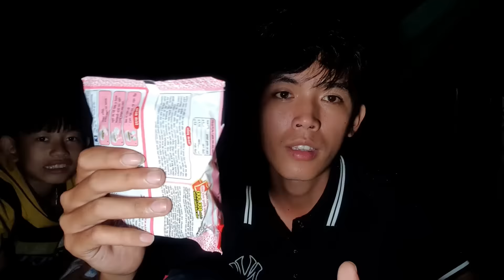Tôi Đã Quay Thấy Cái Gì Đó Trong Video Khi Bị Lạc 5 Ngày Trong Rừng | 5 days of survival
lạc 5 ngày trong rừng đấu tranh với cái đói khát và nguy hiểm 5 days of survival
sang ghi lại video này để làm 1 kinh nghiệm cho mọi người nếu đi lạc như sang sẽ có được hướng ra.
sang cảm ơn rất nhiều